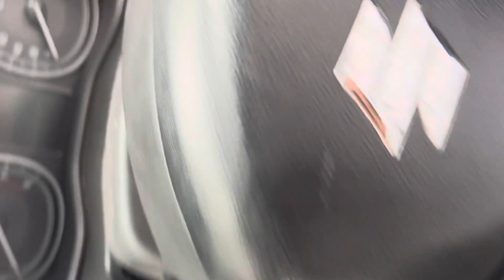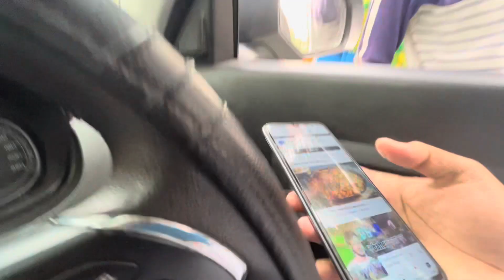Girlfriend পাই গলু আজি 😨। Masud Alom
Girlfriend পাই গলু আজি 😨

Masud Alom

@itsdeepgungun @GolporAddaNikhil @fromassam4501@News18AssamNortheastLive